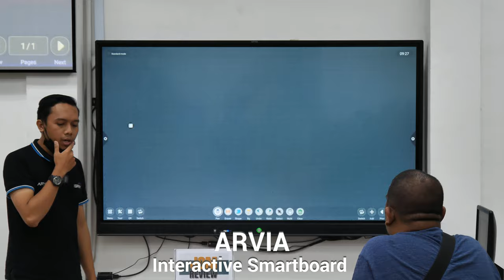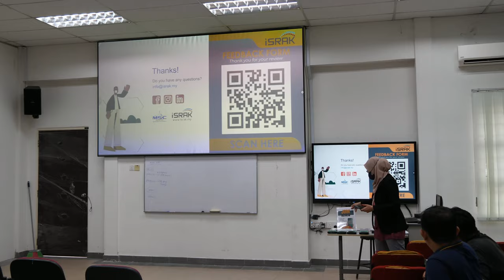Smart Classroom TRAINING at Universiti Putra Malaysia - Latest Technology 2022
Arvia Smart classroom is a technology-enhanced classroom that fosters opportunities for teaching and learning by integrating learning technology, such as interactive display, computers, specialized software, audience response technology, assistive listening devices, networking, and audio/visual capabilities.

Smartboard or E-Board is the next generation of Interactive whiteboard (IWB) style where a projector is not required, designed with touch capability and integrated software.

Chapters:
0:00 Intro montage
0:08 Training session introduction
0:24 ARV100 Interactive Smartboard
0:32 ARV-VC 100T Lecture Auto-Tracking Camera and Samsung 85-inch Smart TV
0:46 Ambient Light Rejection Projection Screen
0:54 Training Attendee
1:16 QnA Session
1:29 Feedback Session

About Us
Israk Solutions Sdn. Bhd. is leading Professional Audio-Visual & ICT Solutions in Malaysia with over 10 years of continuous business and experience. Our solutions include Digital Signage,  Videowall, Interactive Kiosk, LED Display, Interactive Smartboard, Video Conferencing, Temperature Scanner, and Touchscreen Solutions. Our values are vast industrial experience, unmatched customer service, and the pursuit of innovation. We guarantee the highest quality outcome to elevate your business. You can count on us to make your concepts fly off the screen!

Visit Our Showroom:
Israk Solutions Sdn. Bhd: No. 20, Jalan BP 6/13, Bandar Bukit Puchong, 47120, Puchong, Selangor